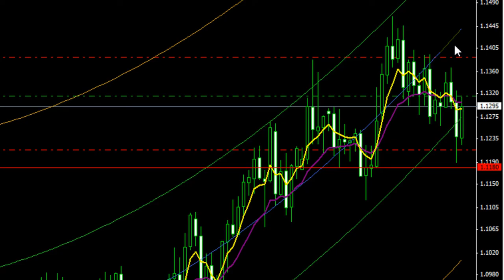02 Forex Strategie Center Of Gravity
De eerste resultaten met de Forex Center Of Gravity Indicator